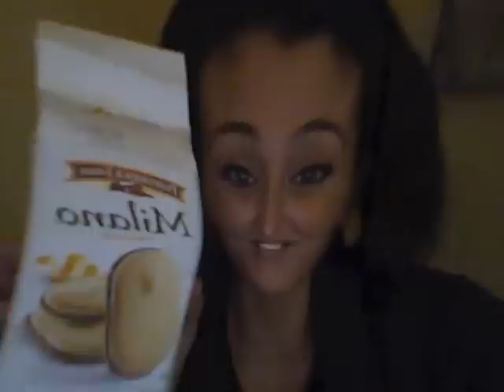Milano Cookie's Commercial